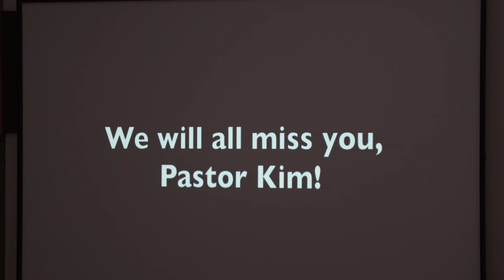Entire Service: Following Jesus - Mike Kim - June 3, 2017